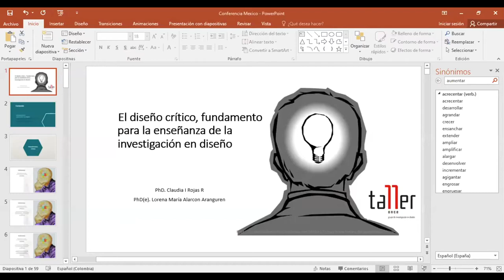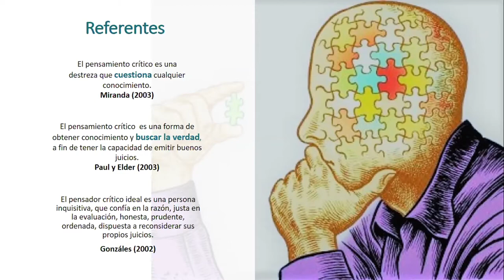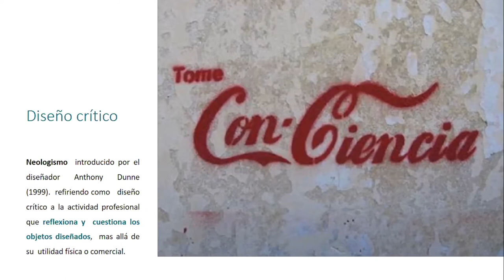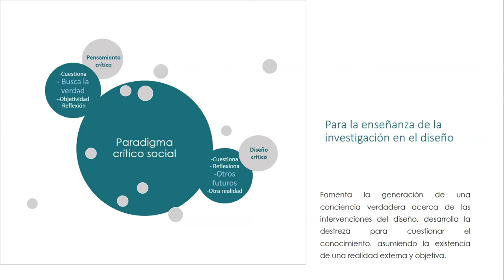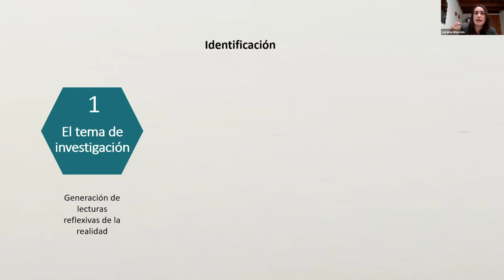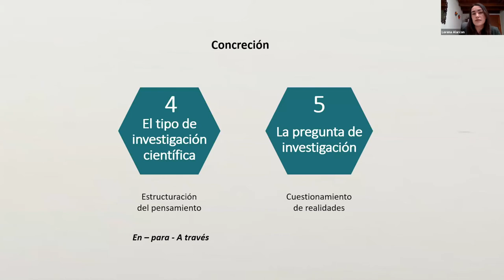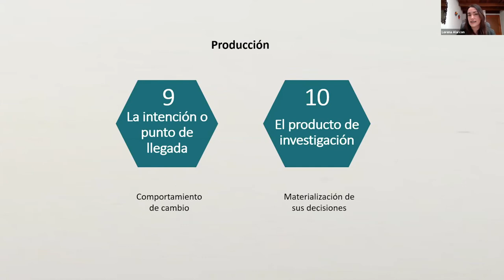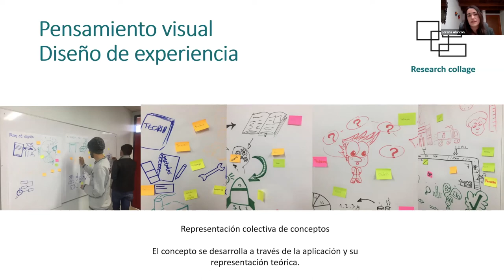El diseño crítico fundamento para la enseñanza de la investigación en diseño.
CONFERENCIA MAGISTRAL | LORENA ALARCÓN, CLAUDIA ROJAS